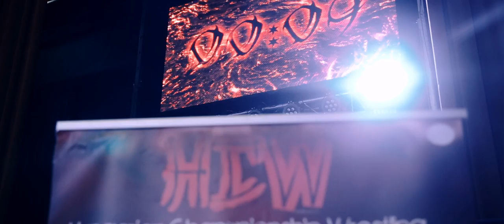Makai Renátó, a HCW pankrátora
A CSIGAVIDEÓ produkció bemutatja a HCW ezüsthátú gorillájának kis bemutatkozó videóját!
Az MMA harcosból lett Pankrátor most készen áll arra, hogy letegye névjegyét a pro-wrestling világában is!